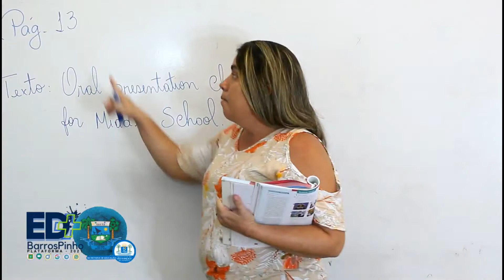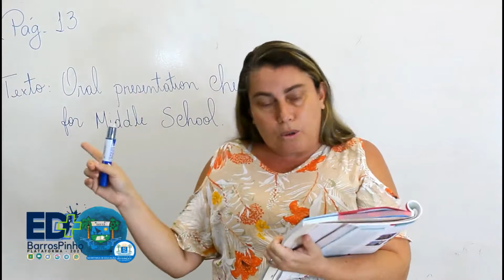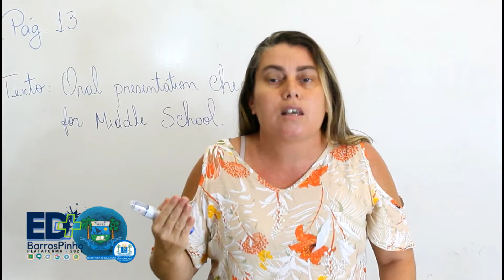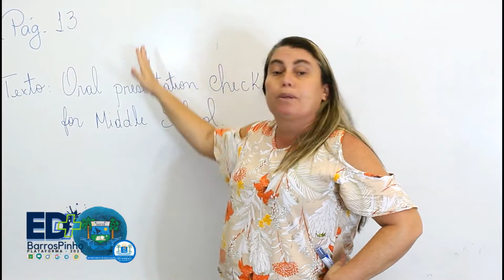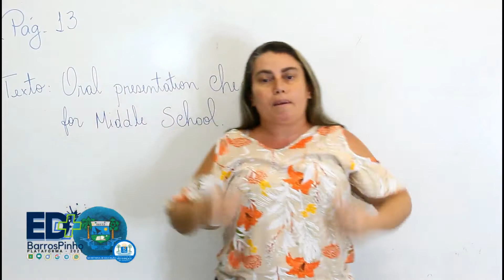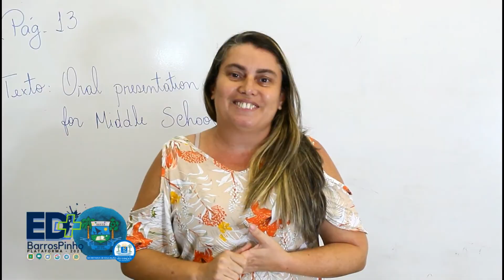9º ANO - INGLÊS - PROFESSORA NADIA PATRÍCIA- Oral presentation checklist for middle school.